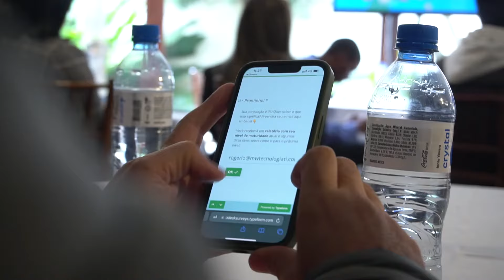TOPdesk On Tour - São Paulo 2022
TOPdesk On Tour presencial em São Paulo | 2022

O tema foi "Conexão entre departamentos: como sistemas desintegrados arruínam seus projetos no service desk", o conteúdo teve apresentações ricas e workshop para ajudar os convidados a entender qual o nível de maturidade suas respectivas empresas estão atualmente e como fazer para atingir um próximo nível 💻

Momento incrível de conhecimento e networking para todos os convidados, os TOPdeskers Derek Ifidon, Guilherme Morais, Hugo Swartele de Mello, Carla Gall e Caio Landolphi seguiram com a programação e tivemos a participação especial do nosso cliente Grupo Smart Fit, sendo representados pelo Fabio dos Santos Cardoso e Karoline Oliveira 📕✅